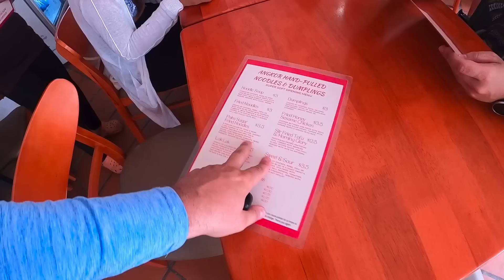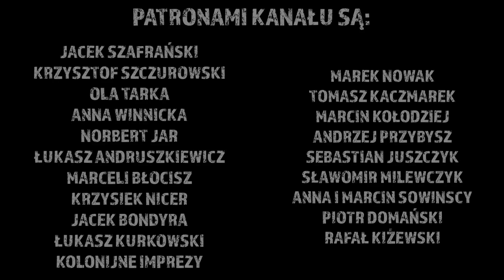Polak, który pije w Kambodży za darmo! Odc.697